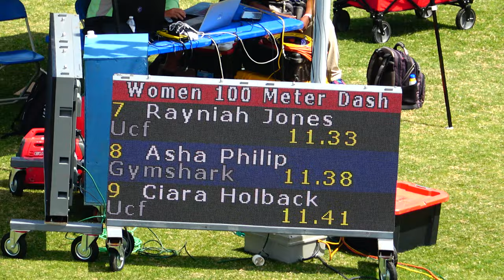Women 100m Finals Section 1 North Florida Collegiate Invitational April 30, 2022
1. Natalliah Whyte Tumbleweed Track Club 10.97 +1.3 m/s
2.. Shania Collins Tumbleweed Track Club 10.99 +1.3 m/s
3. Melissa Jefferson Coastal Carolina 11.08 +1.3 m/s
4. Edidiong Odiong Florida State 11.14 +1.3 m/s
5. Liang Xiaojing Tumbleweed Track Club 11.24 +1.3 m/s
6. Alfreda Steele Miami (Fla.) 11.27 +1.3 m/s
7. Rayniah Jones Ucf 11.33 +1.3 m/s
8. Asha Philip Gymshark 11.38 +1.3 m/s
9. Ciara Holback Ucf 11.41 +1.3 m/s